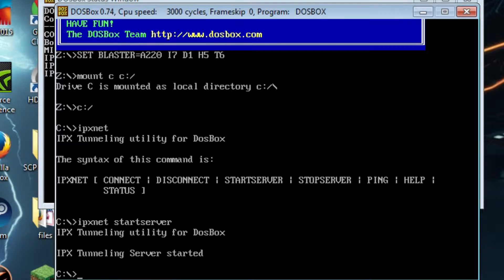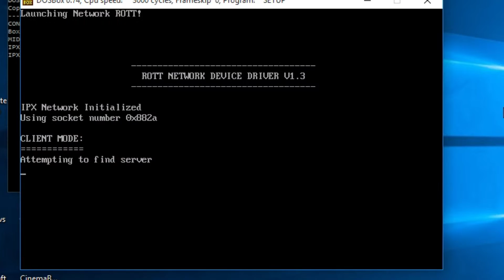How To Play RIse Of The Triad (DOS) Online Through Your Network With DOSBox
Since DOS uses IPX and telephone lines for internet connection which are now obsolete, you may still play those games through a local network using DOSBbox.